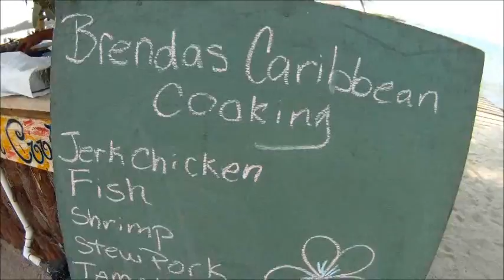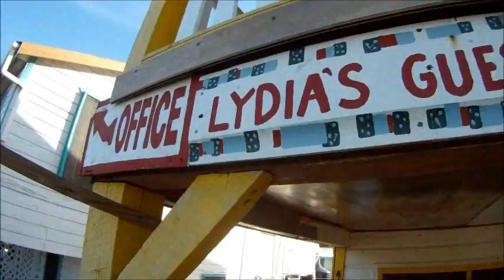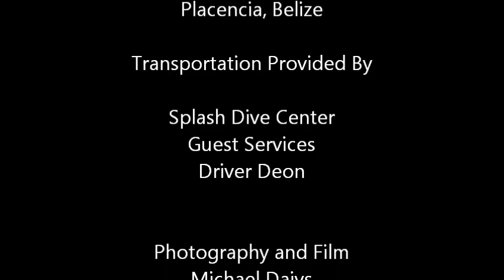Placencia Belize, Around The Village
A walking and driving tour of Placencia Village.  Visit us on Facebook, Discover Belize Now!